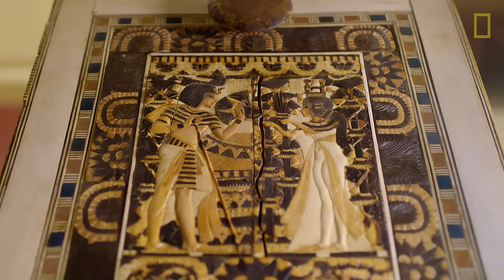Live a Day in the Life of King Tut | National Geographic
Ever wonder how Egyptian royalty lived 3,000 years ago? In 1922, British archaeologist Howard Carter’s discovery of an intact tomb revealed a wealth of artifacts and information that turned King Tut into a household name, and perhaps the most famous Egyptian to ever live. In this video, learn everything we know about “The Boy King,” from his education to his expensive fashion.